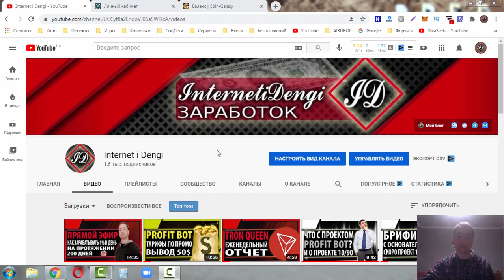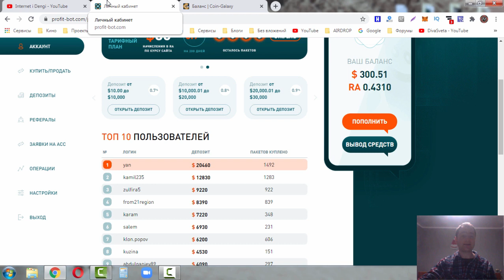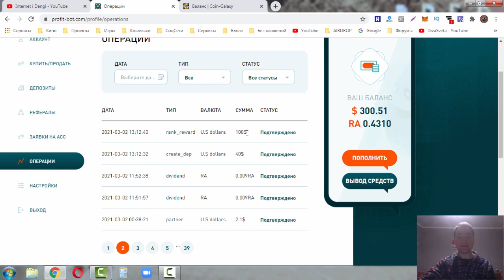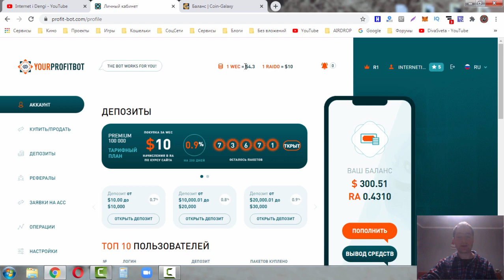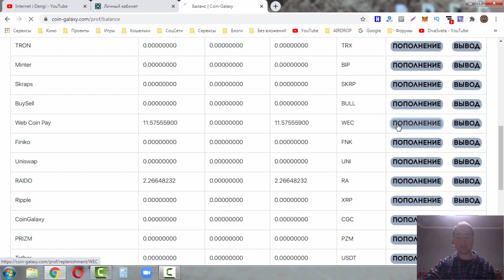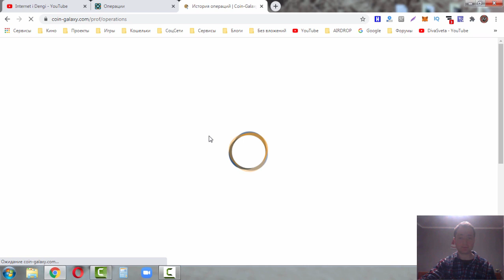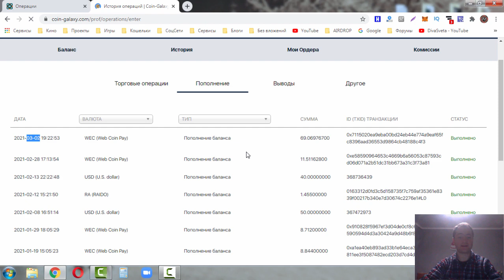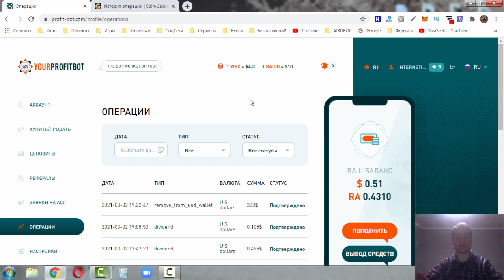Достиг статуса R1 в проекте Profit-bot.com, плюс вывод 300$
Регистрация: НЕ АКТУАЛЬНО!

Маркетинг проекта:

1% в сутки на 200 дней.
0.7% в сутки на 200 дней.
0.8% в сутки на 200 дней.
0.9% в сутки на 200 дней.

Мин.депозит: 10$
Мин. вывод: 2.5$
Выплаты: ручные

Платежные системы (ЭПС) :
Perfect Money, Payeer, на днях. Сейчас USDT и WEC